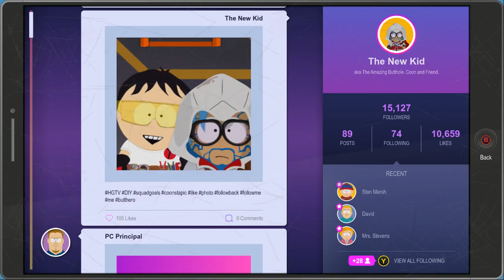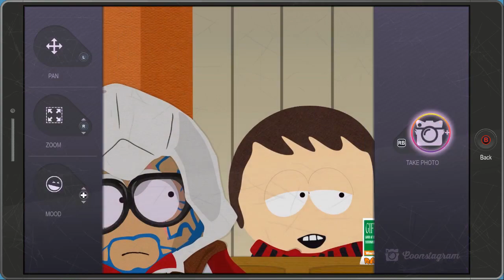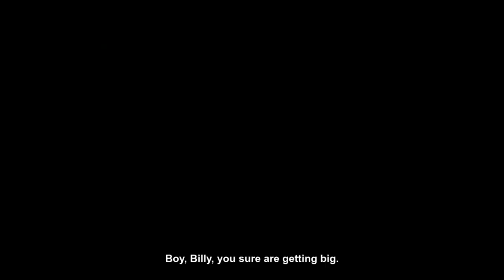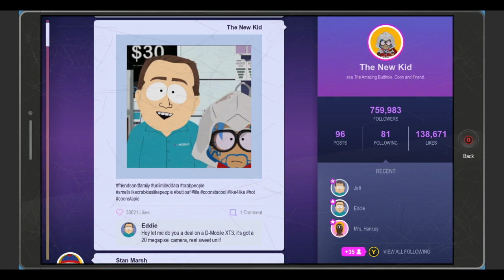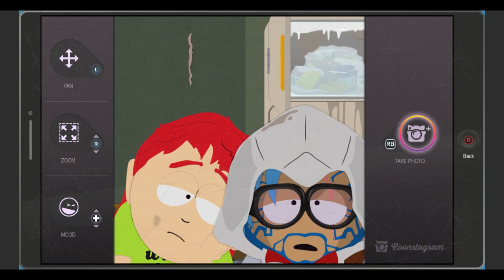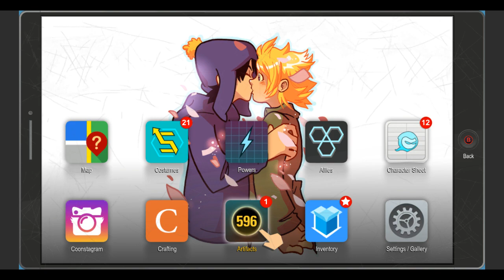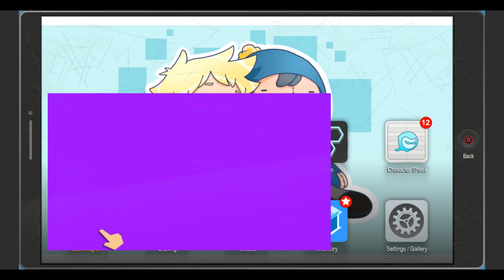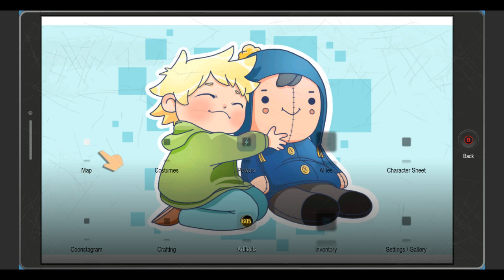South Park: The Fractured But Whole | 08 || Spoilers for Civil War, powerful farts.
feel free to go check it out, regularly streams late night gaming at Saturday & Monday nights. A Discord server also exists